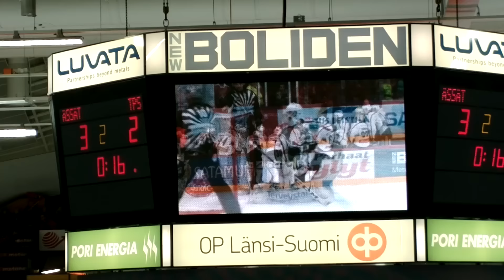Ässät-TPS 18.10.2015. Masi Marjamäen upea RL-maali 3-2 !!! Nasulia!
Kiekko maaliverkon kattoon ja sinne kiinni! Videon esittelykuvassa molemmat tuomarit näyttävät missä kiekko on: Maalin katossa kiinni kuin täi tervassa! Masi jyrää!